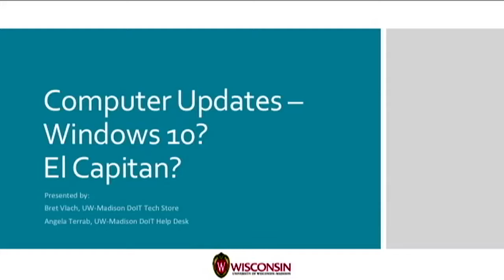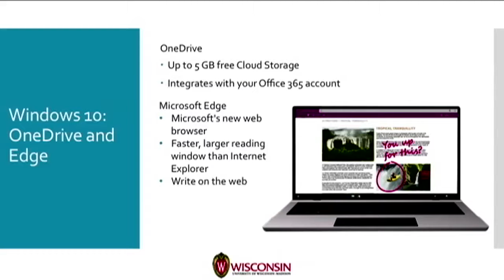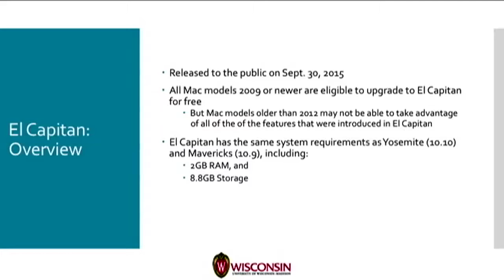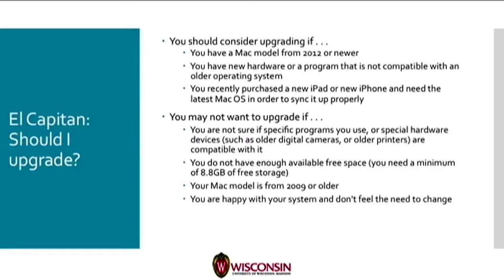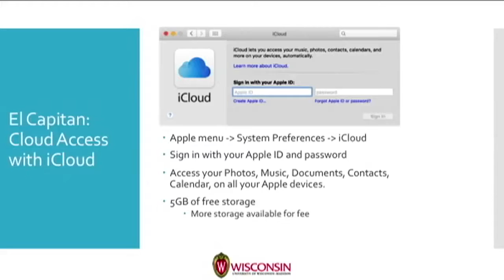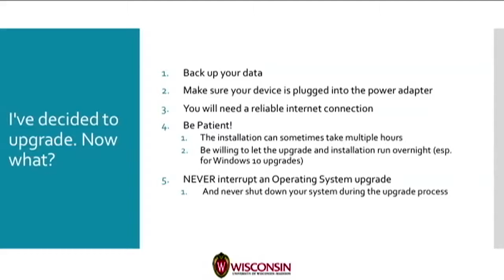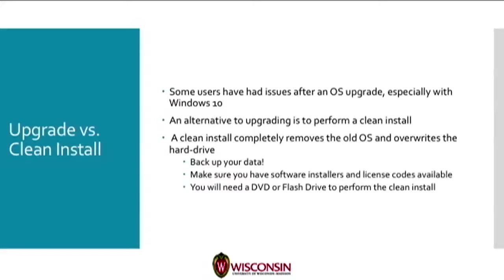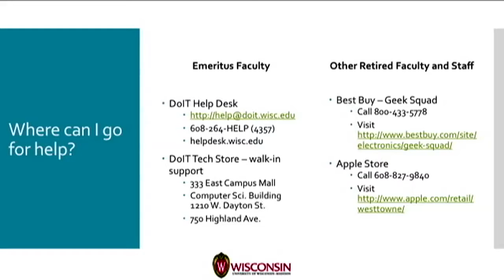UWRA Computer Updates ETC